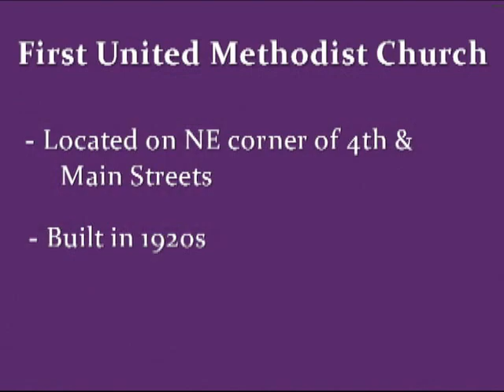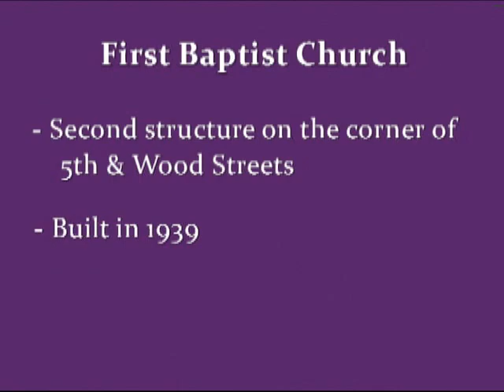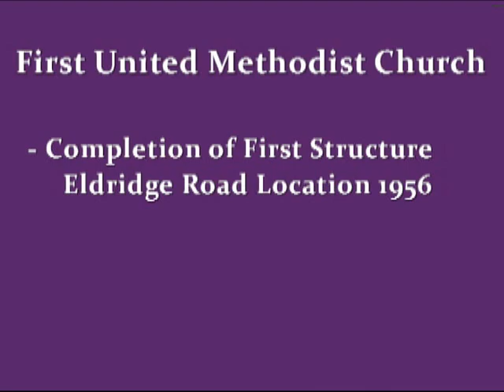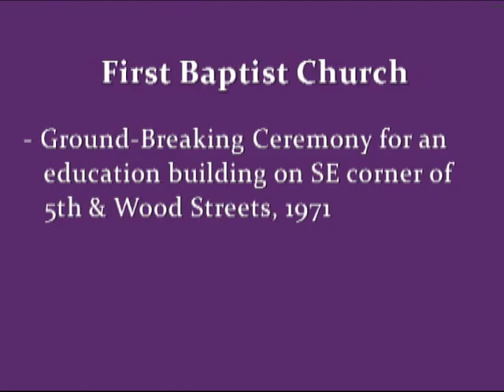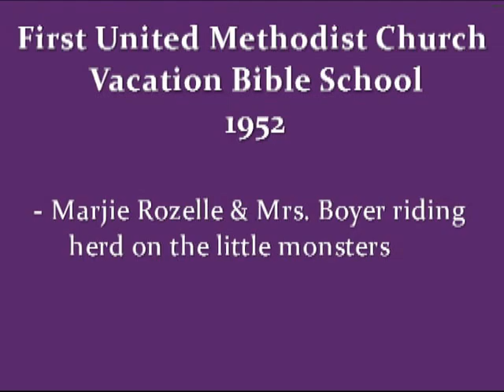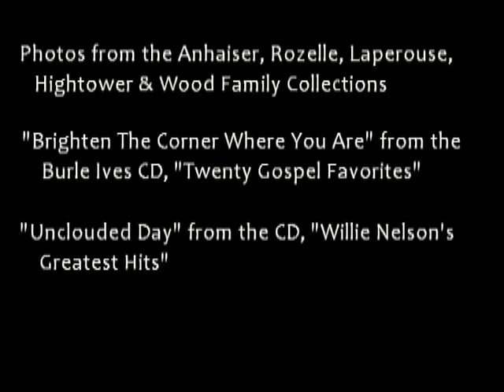Brighten The Corner Where You Are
A Video Album of old Sugar Land Churches